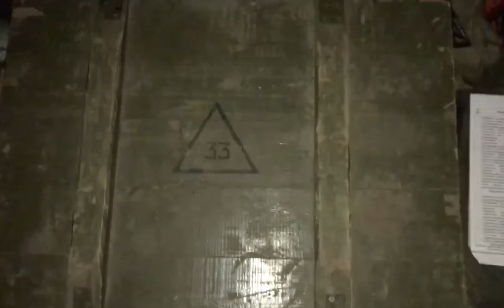Tv found inside military box ТВ найдено внутри военной коробки - Киев Украина - Ukraine war kiev